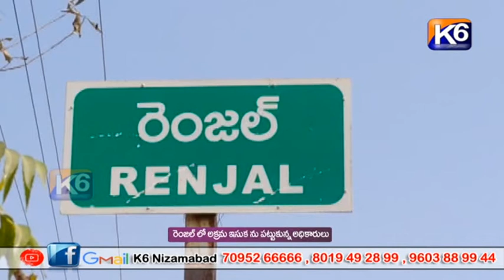రెంజల్ లో అక్రమ ఇసుకను పట్టుకున్నరెవిన్యూ అధికారులు || K6 NEWS || 06-06-2022